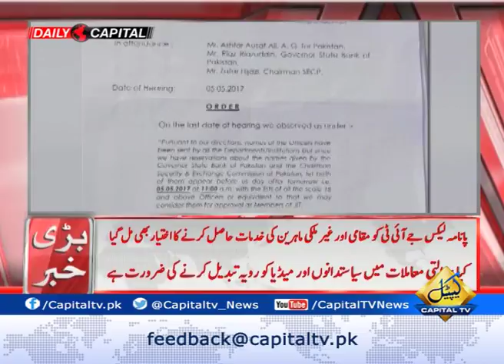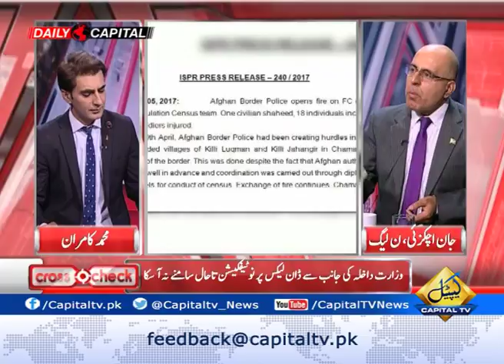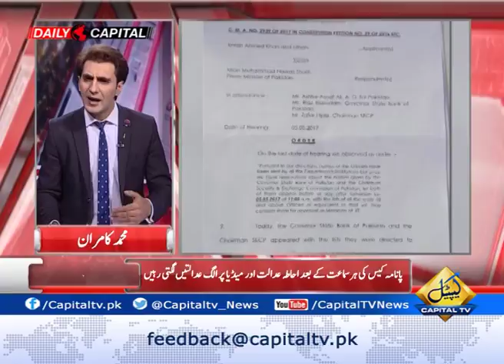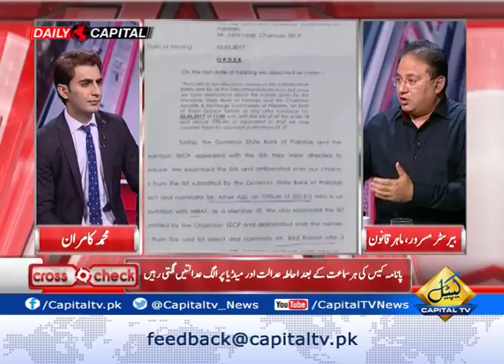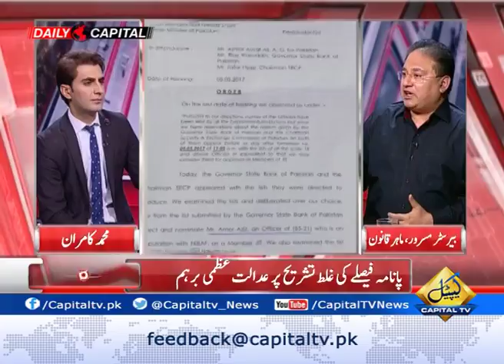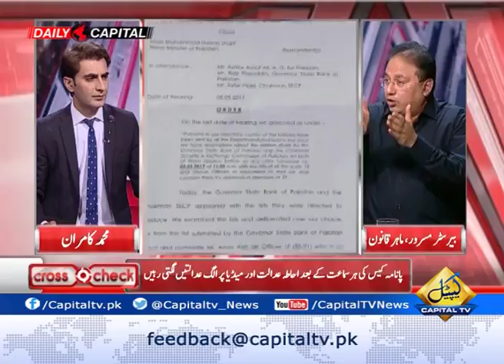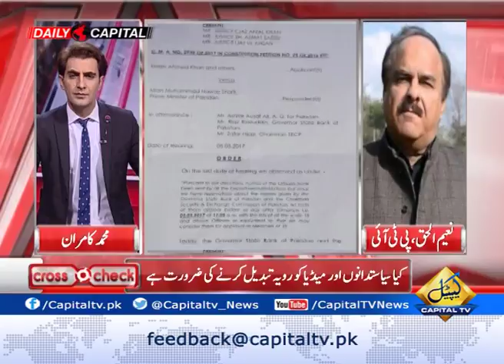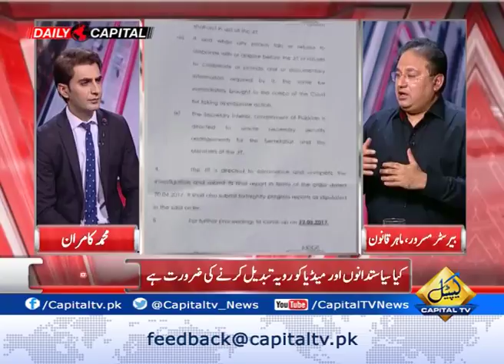Cross Check With OT 6 May 2017